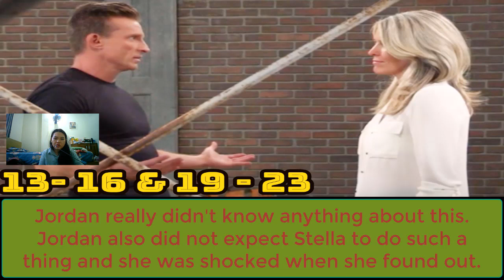General Hospital Spoilers : Next 2 weeks 13- 16 And 19 - 23, September | Predict GH